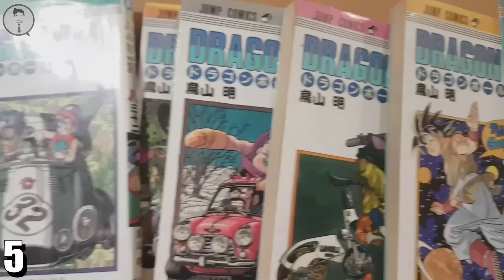NADIE SABE ESTO DE MÍ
En cámara:
Cristopher Mustaine